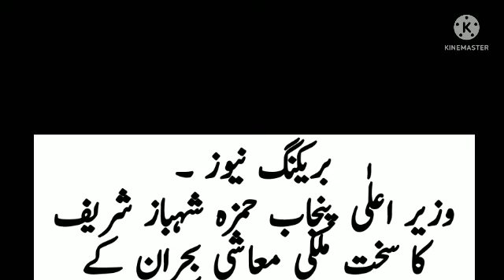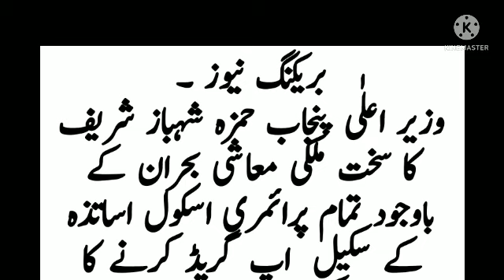Primary school||Primary teachers upgration news||Abdul karim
In this video i tell you about the punjab primary school teachers to upgration